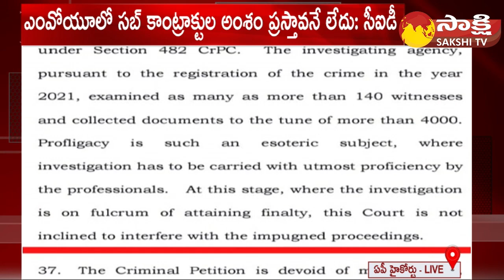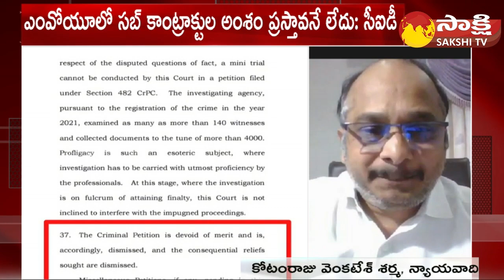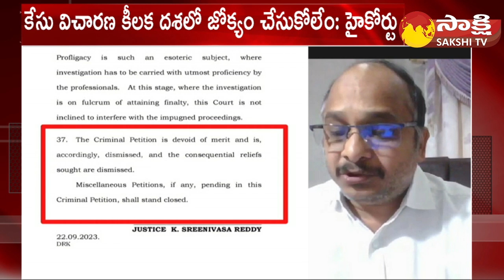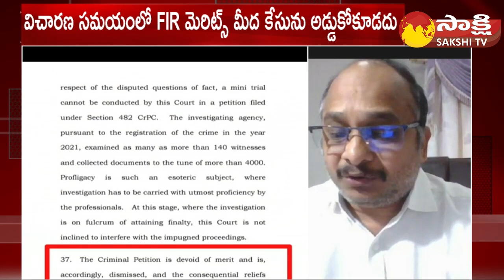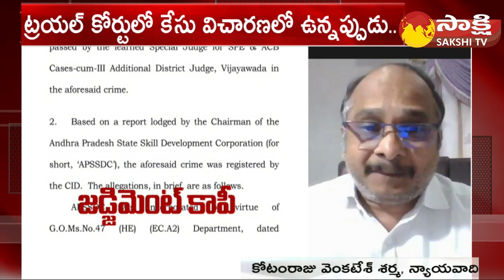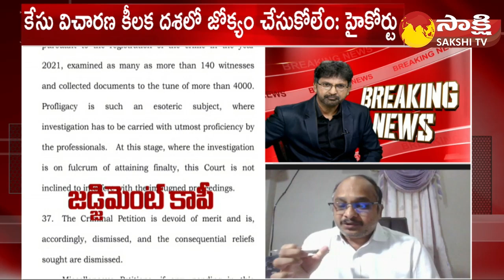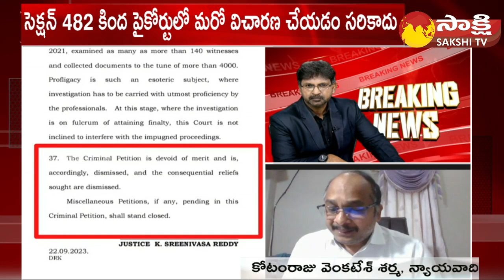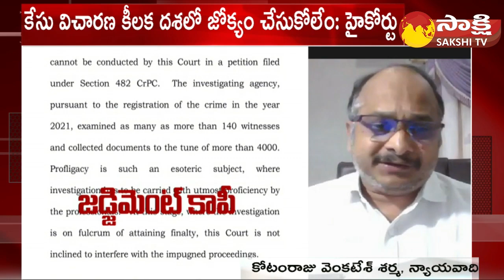Senior Advocate Detailed Analysis on Court Order in Chandrababu's Quash Petition